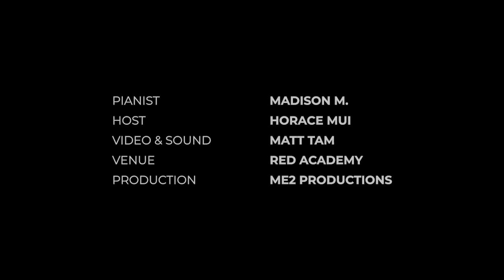Für Elise (Live Recital by Madison M.) | Talent Showcase Live!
Madison M. performing "Für Elise" on the piano, live at our Talent Showcase Live!